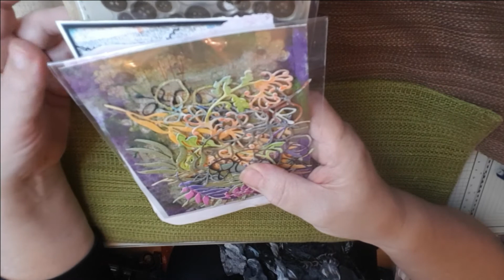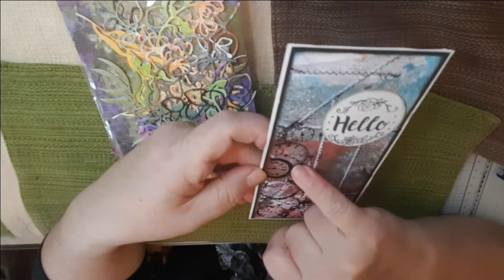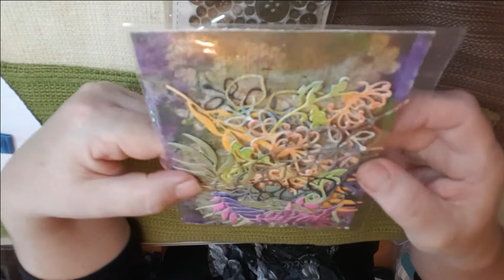Dans ma B.A.L. il y a ...... MaNanie 😍😘😘🦜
Coucou tout le monde, j'espère que vous allez toutes et tous bien.

je vous invite vivement à découvrir la chaîne de Nanie

Merci de votre fidélité Froutt bisous 😘😘🦜